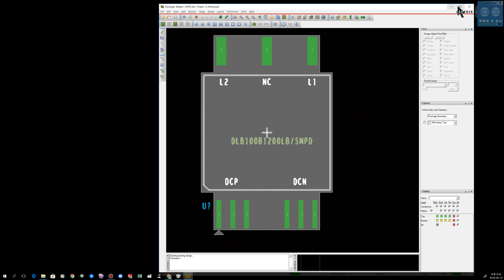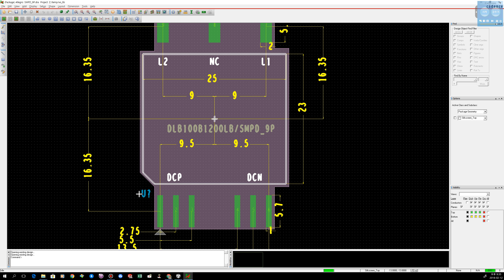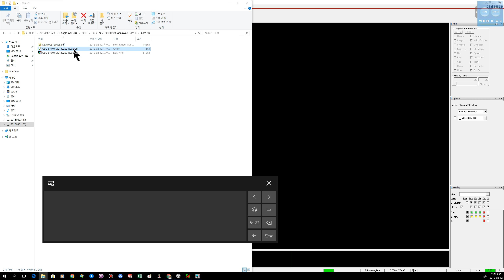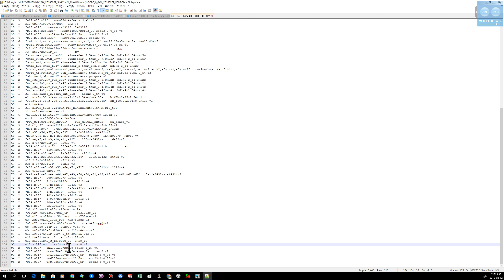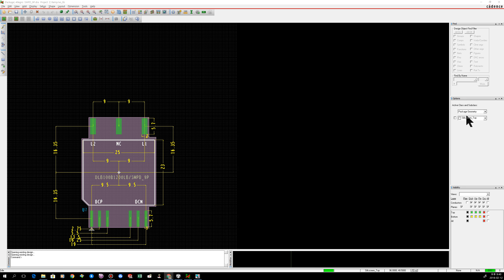049 PCB 라이브러리실습확인